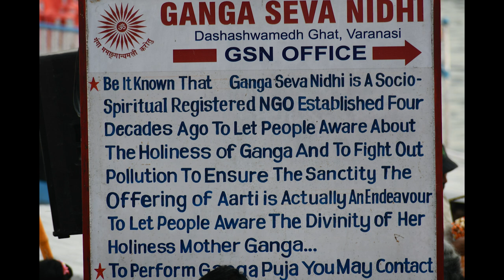Floating on the Ganges